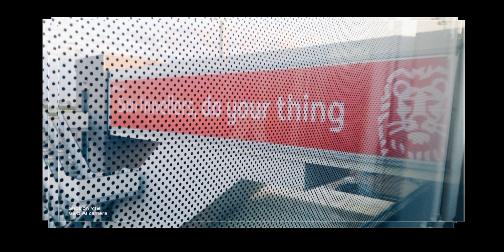Travel 🧳 from Philippines 🇵🇭 Thailand 🇹🇭 Amsterdam 🇳🇱 BRAZIL 🇧🇷 Buhay OFW ⚓